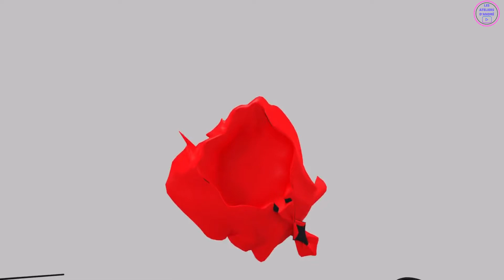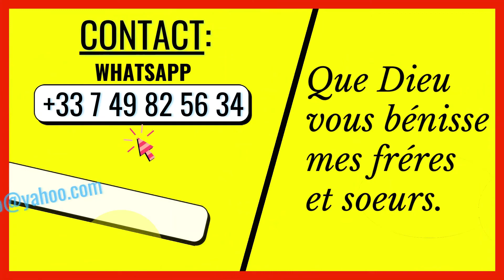JE VEUX CHANTER UN CHANT D'AMOUR POUR TOI MON SAUVEUR (INSTRUMENTAL D'ADORATION CHRÉTIEN AU PIANO)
Dans cette vidéo je partage avec vous un merveilleux instrumentale d'Adoration Chrétien au piano qui se nomme:

JE VEUX CHANTER UN CHANT D'AMOUR POUR TOI MON SAUVEUR

→ Numéro whatsapp en cours: 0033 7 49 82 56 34

Frére André.